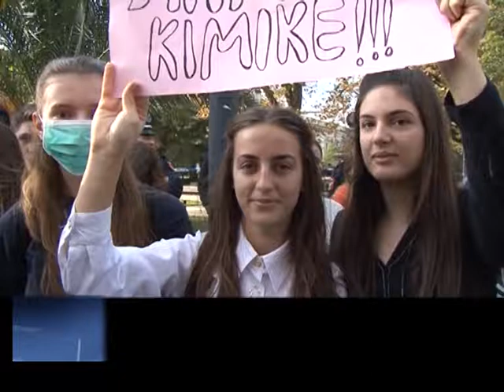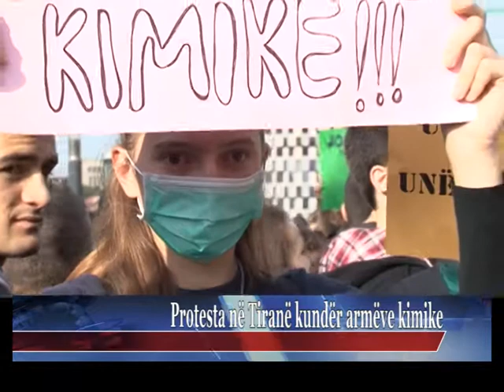Protesta në Tiranë kundër armëve kimike